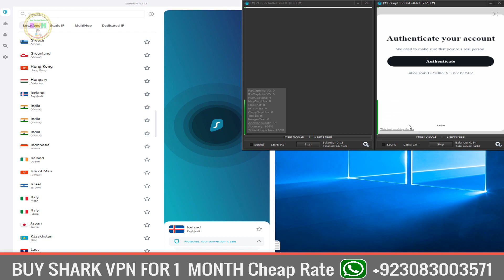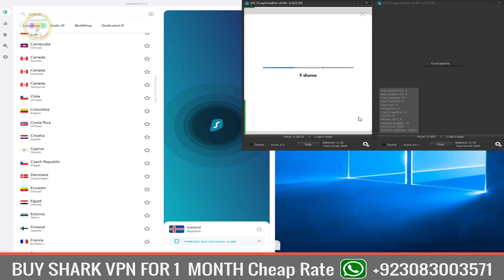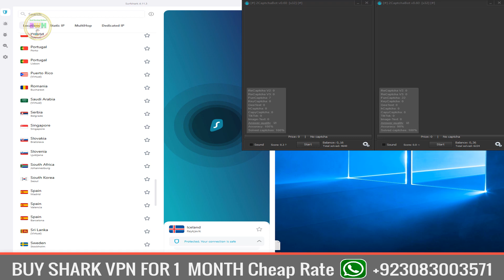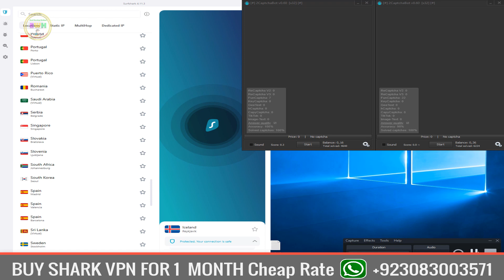How To Off Dice Captcha In 2Captcha | 2captcha One Click Captchas Only | 2captcha earn money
how does 2captcha work
how to earn money online
2captcha make 40$ per day
2captcha pc bot clone
kolotibablo auto captcha typer software
kolotibablo auto captcha solver
como incrementar mi dinero en 2captcha
kolotibablo auto recaptcha
kolotibablo captcha work real or fake
2captcha auto scripts download free
2captcha auto scripts download
2captcha auto scripts free
2captcha auto script generator
kolotibablo auto captcha script
2captcha payment proof
how to use 2captcha 3 pc bot in one pc
2captcha earn money live
2captcha tricks in hindi
2captcha como ganar dinero
2captcha training mode answers
2captcha tricks 2022
2captcha auto scripts download free for pc
2captcha auto scripts
auto captcha solver for 2captcha
2captcha tricks make more money
auto captcha script
kolotibablo banned account
kolotibablo recaptcha trick
kolotibablo captcha work
kolotibablo score problem fix
auto captcha solver for pc
auto captcha solver for kolotibablo
2captcha earn money
2captcha trick get three times more money
earn moneny by typing captcha
kolotibablo captcha work payment proof
kolotibablo app download for pc
how to install kolotibablo script
2captcha trick more money
2captcha scam or legit
auto captcha entry software
kolotibablo captcha auto solve
kolotibablo captcha work tricks
kolotibablo captcha work mobile
kolotibablo captcha work 2020
2Captcha | Chrome extension | Easy typing job
kolotibablo script kolotibablo captcha work kolotibablo recaptcha trick
captcha script 2023 megatypers auto script
2captcha pc bot
2captcha tricks hindi
2captcha tricks pc
2captcha tricks 2021
2captcha typing job
2captcha account create
2captcha withdraw money
2captcha extension chrome
auto captcha solver
kolotibablo auto captcha
kolotibablo auto
2captcha is legal or not
is 2captcha legal in india
2captcha app is real or fake
how to start work in 2captcha
how to work in 2captcha
2captcha how to use api
how to work 2captcha
how to use 2captcha in python
how to use 2captcha bot
how to use 2captcha extension
2captcha bot download for android
how to work in 2captcha bot
how to get 2captcha api key
is 2captcha a real website
is 2captcha website fake
2captcha is fake or real
how to increase 2captcha earning
how to speed up 2captcha
how much earn from 2captcha
how to register 2captcha
how to work on 2captcha online
how to use 2captcha
2captcha download for android
how does 2captcha bot work
how much can earn from 2captcha
what is client key in 2captcha
is 2captcha legit reddit
is 2captcha a legit website
is 2captcha a real site
how to increase 2captcha speed
why 2captcha is slow
2captcha auto solver
2captcha auto solver android
2captcha auto captcha submit software
2captcha auto solver software
2captcha automatic submit software
2captcha auto solver extension
2captcha auto script
2captcha automatic
2captcha autobot
2captcha automação
2captcha automatico
2captcha auto earn
2captcha auto submit bot
2captcha solver auto recognition and bypass
automatic captcha solver